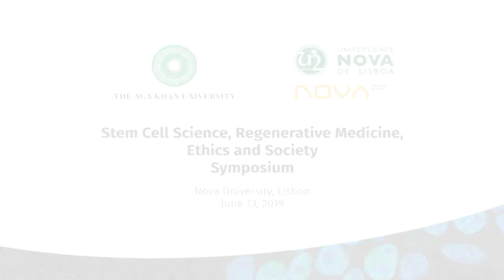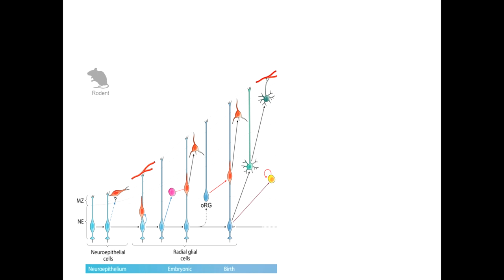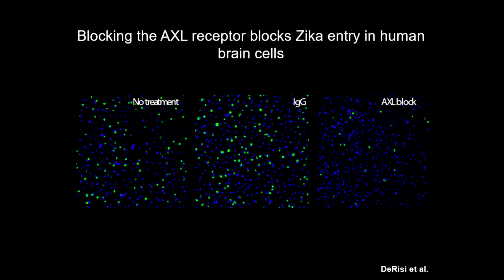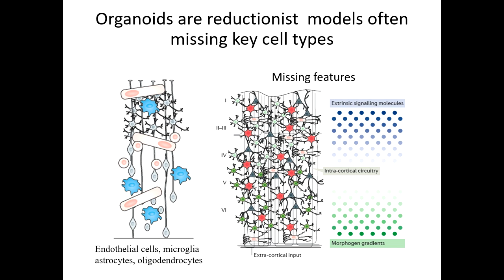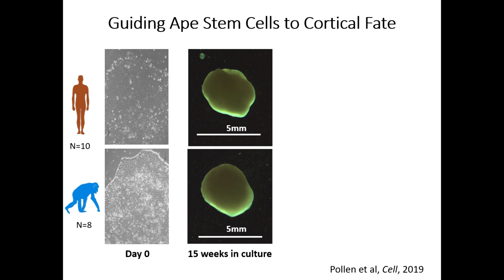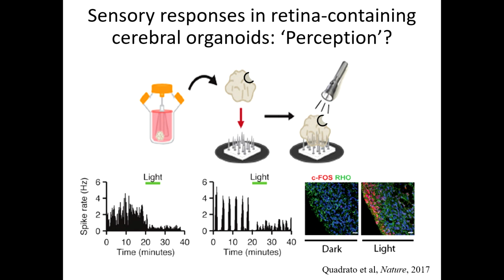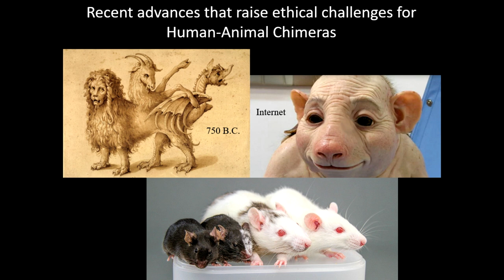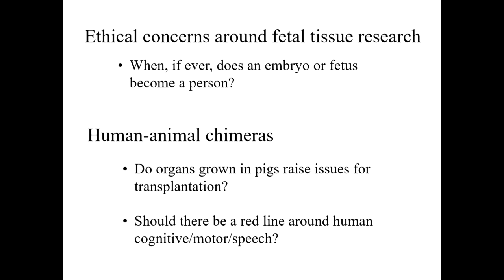AKU-Nova Stem Cell Symposium 2019 – Talk 1: Arnold Kriegstein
Arnold Kriegstein, University of California San Francisco, USA: Genomic insights into human-specific brain development, evolution, and disease

AKU-Nova Stem Cell Symposium, Nova University, Lisbon | June 13, 2019